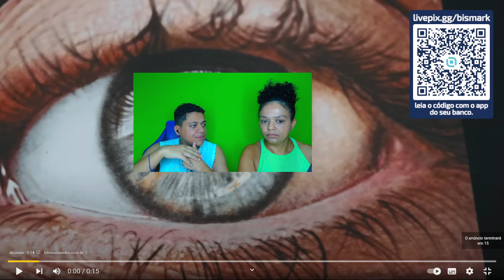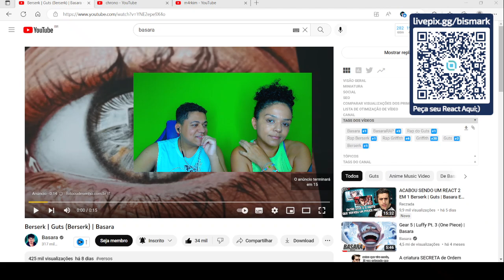MÃE EVANGÉLICA REAGE a Berserk | Guts (Berserk) | Basara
❌00:00 - Se Inscrevam ;)
❌00:30 - React;)

⚠️Deixem nos comentários outros Raps para minha mãe Reagir :)

Vídeo original: @BasaraMusic